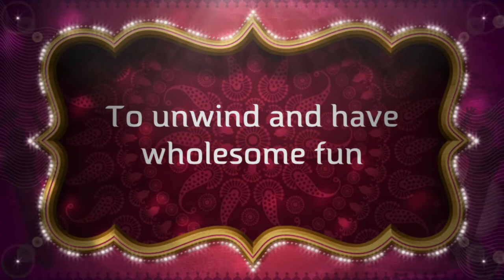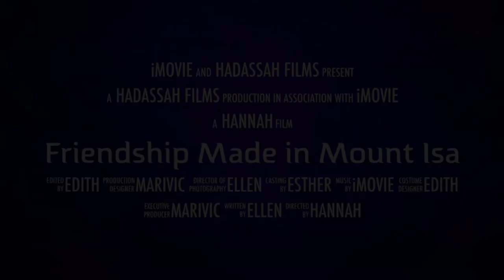Where in the World is Mount Isa? Part 5 trailer | Friendships Made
Friendships are treasures unearthed in places we find ourselves living in for work or lifestyle. They must be nurtured with regular catch ups. Join us in having a Saturday night out in Mount Isa.